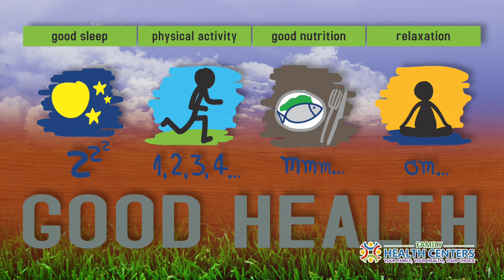Family Health Centers of Northern Central Washington; Okanogan County V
RKD Productions is more than just a Photography, Videography, AerialPhotography, and AerialVideography -- It is more than just RobertKDunmead documenting his Travel experiences and Collaborations. RKD Productions is the evolution, story and lifestyle of Robert K Dunmead; the networking and encounters he has and is blessed to journey out on. With Family, Friends, Influencers, small & local businesses, Entrepreneurs, events, Engagements and Weddings.
While it is important for Robert & RKD to promote the SmallBusiness; homebased as LocalBusiness in Spokane, Washington, we want our followers to experience the progression of a single person growing a business. Hopefully to Inspire and Motivate more people to go after what makes them Happy!
There are so many people who try and fail, going after thier passions. What most of them don't realize, is that when its the start of what is meant to be, there are no easy paths that go without obstacle. Pushing through that time is the result of Dedication, Motivation and Persaverance and will only lead to Success and Happiness!
All songs have been given permission of use, copyrights are owned by RKD Prouctions & Robert K Dunmead, and/or been obtained & company. All footage & photos have been created and produced by Robert K Dunmead & RKD Productions, whom have the rights, ownership, of said footage, photos, videos and content. Any recording, photos, or purgery of any kind will result in a lawsuit, with the outcome of up to $50,000 owed to RKD Productions.
If you would like to Follow RKDProductions on our other SocialMedia platform you can follow this link;